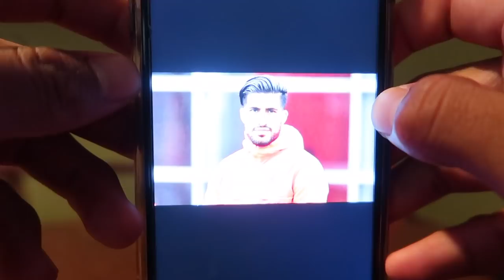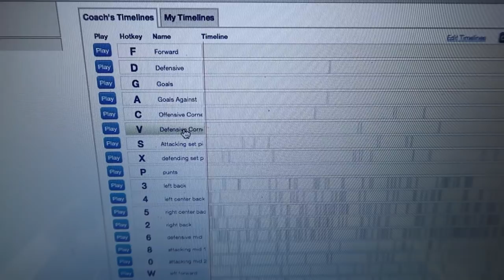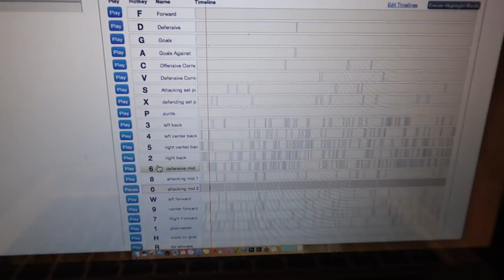How We Approach The Film Process - Plus Table Tennis Tekkers!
Here is a quick overview of the film process. Let me know if you want me to be more specific and I could possibly do a video on exactly how we watch film, but just wanted to give a brief overview. Also, should coach Javi quit his coaching career to become a pro table tennis player? Enjoy!